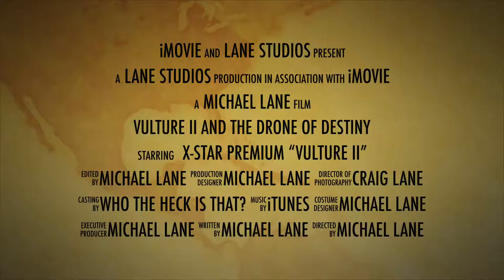VULTURE II and the Drone of Destiny